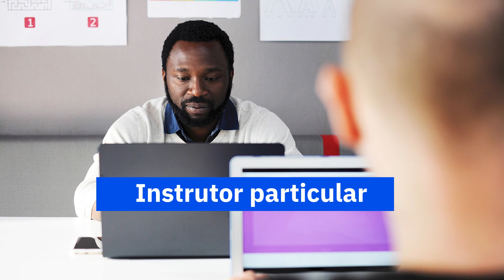Cursos presenciais de inglês e outros idiomas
O benefício das aulas presenciais é a imersão no idioma, método, aprender a falar igual a sua língua nativa, interação com seu instrutor ou em grupo com seus colegas. Para aprender um novo idioma, escolha o Berlitz e o nosso método de ensino com mais 140 anos de atuação ao redor do mundo.

Conheça nossas opções:

- Imersão Total (todo dia com um instrutor);
- Particulares;
- Duo;
- Grupal (grupos pequenos de 6 pessoas).

Saiba mais sobre nossas aulas presenciais 👉🏻 (encurtar url)